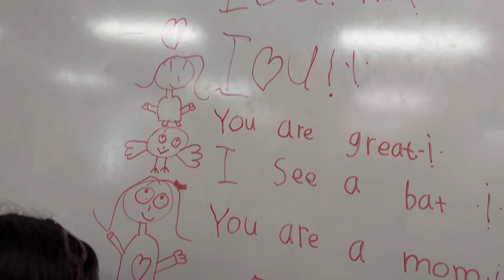বিয়ের পর প্রথম পুজো, তাও প্রবাসে ॥ প্রবাসী পুজো ॥ California, USA 🇺🇸